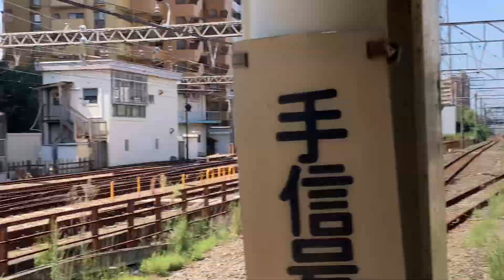湘南新宿ライン特別快速小田原行きE233系4823YU628+E231系S-33と小田急線各駅停車藤沢行き8557、普通熱海行きE231系1547EU514が藤沢駅を走行！【令和6年9月7日土曜日】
JR藤沢駅下り4番線ホームから撮影。

令和6年(西暦2024年)9月7日土曜日10時51分撮影。

JR藤沢駅

小田急線上り10両編成快速急行新宿行き1000形1097〜1497編成

湘南新宿ライン南行15(10+5)両編成東海道線直通特別快速小田原行きE233系4823YU628宮ヤマ+E231系S-33横コツ(JR藤沢駅10時51分着・発)

小田急線下り6両編成各駅停車藤沢行き8000形8557〜8257編成

湘南新宿ライン北行15(5+10)両編成高崎線直通高崎線内普通快速籠原行きE231系2832Y+E233系U631宮ヤマ(JR藤沢駅10時56分着・10時57分発)

小田急線上り6両編成各駅停車藤沢行き3000形3475〜3275編成

貨物列車(10時56分通過)

上野東京ライン下り10両編成東海道線直通普通熱海行きE231系1547EU514宮ヤマ(JR藤沢駅10時54分着・10時55分発。1分遅れ)